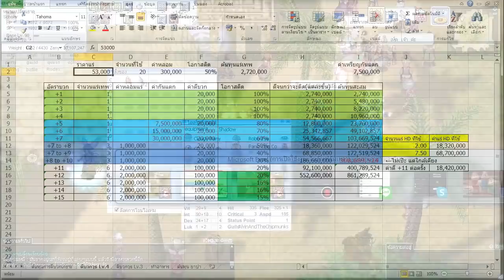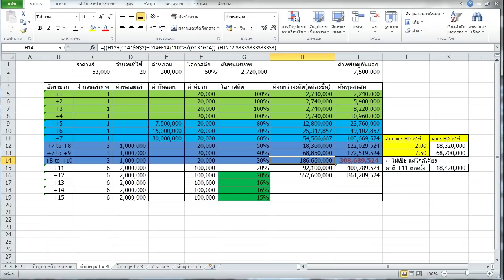RO EXE - โอริเทพ 72 ก้อน เพื่อ +10 ต้องเอาให้ยับๆๆ